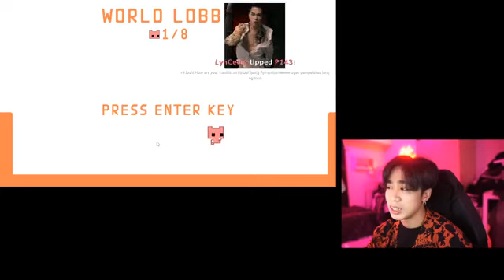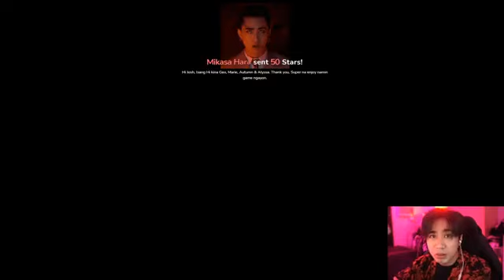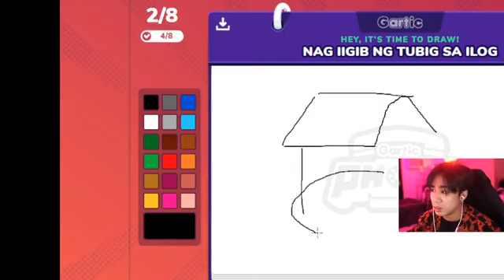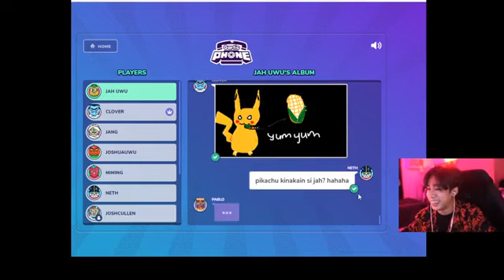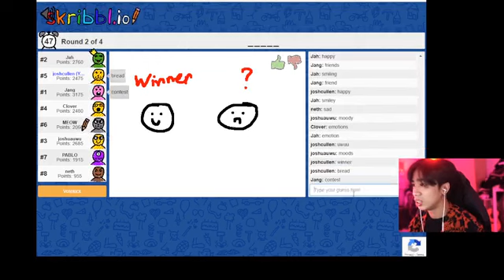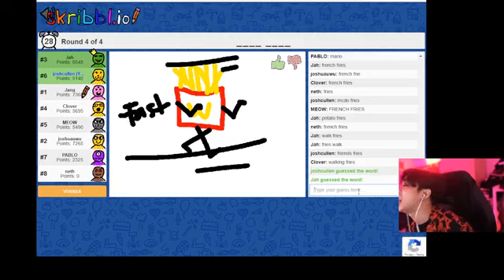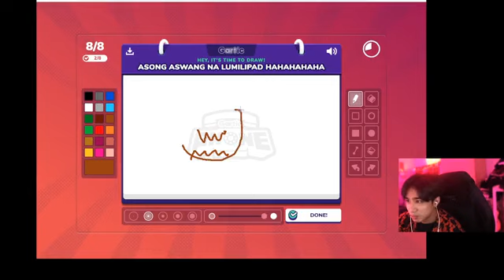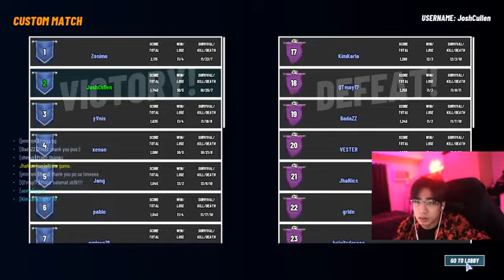SB19 JOSH FB GAME PICO PARK WITH THE GANG 09212021